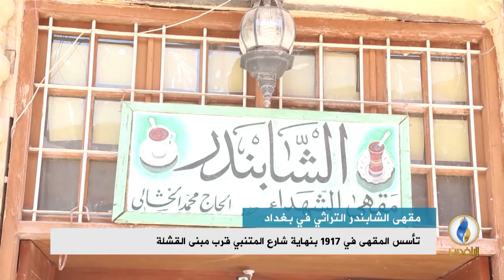تقرير إخباري.. مقهى الشابندر التراثي في بغداد يصارع من أجل البقاء